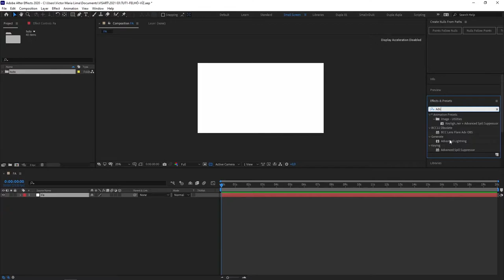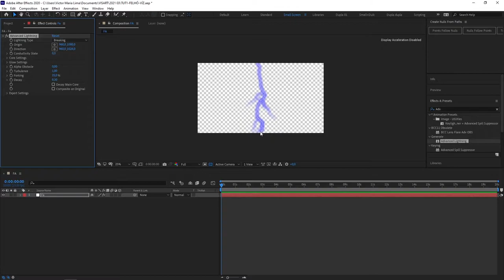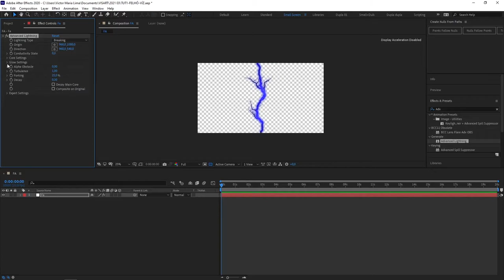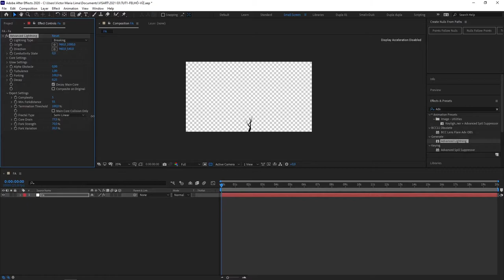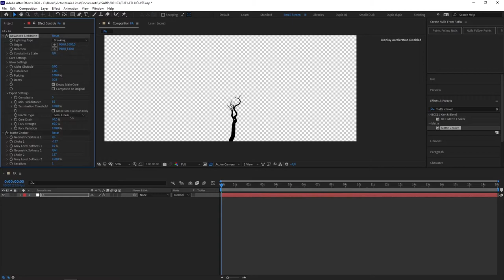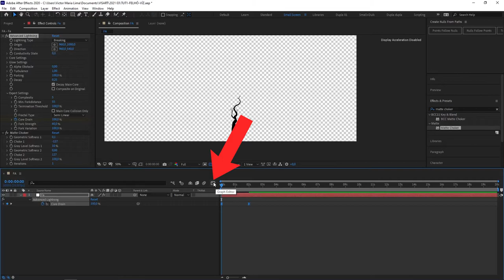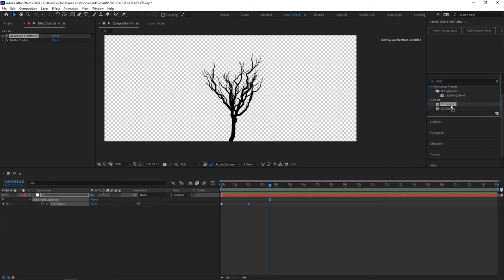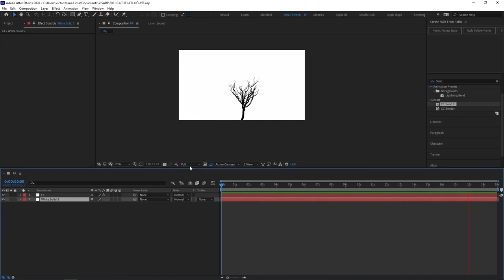Organic Tree Tutorial After Effects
Advanced Lightning
Matte Choker
CC Bend It